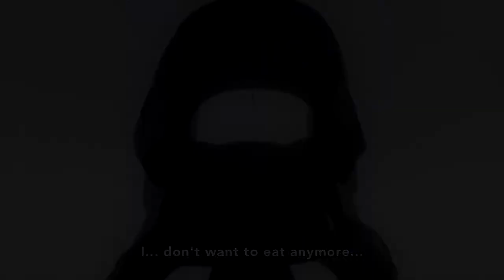Tokyo Ghoul √A - Unravel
Anime Used:Tokyo Ghoul √A